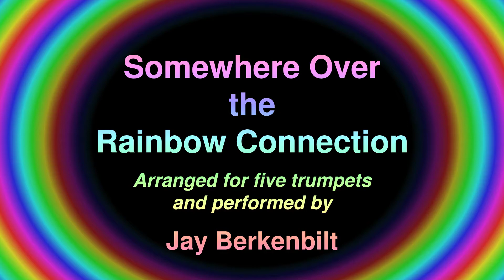Somewhere Over the Rainbow Connection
This is my arrangement and performance of a medley of Somewhere Over the Rainbow and The Rainbow Connection for five trumpets in close harmony. I purchased a cover song license for this arrangement. The shifting color and rising rainbow backgrounds as well as the title section were hand-coded in PostScript, converted to images with ghostscript, and rendered to a video with ffmpeg.